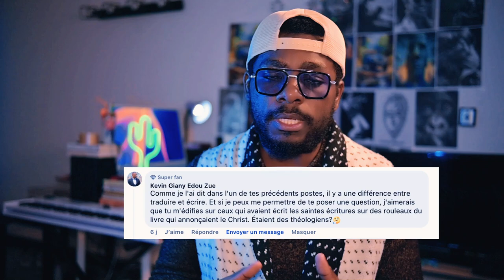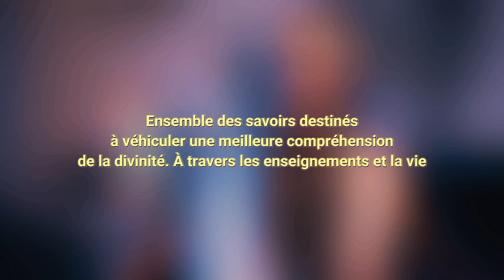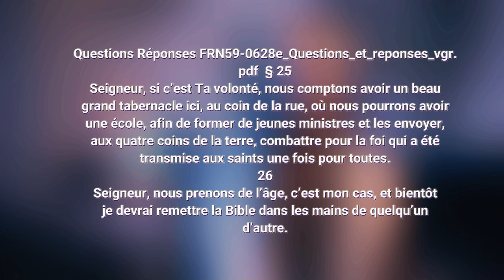Qu'est-ce que la théologie?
Dans cette vidéo je vous parle de la théologie et sa case présence dans tout ce qui est fait dans le but de dispenser la Parole et apporter des éclaircissements dans le cadre de l'évangile.